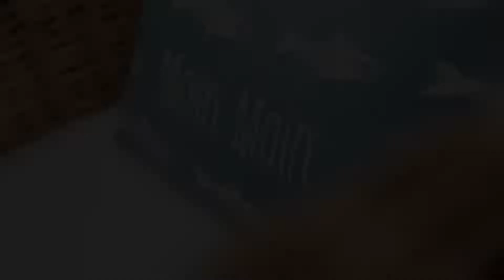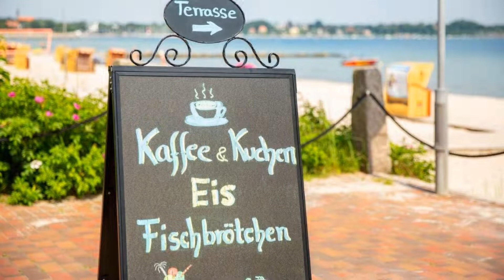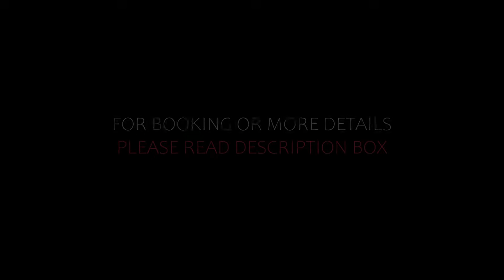Top 9 Recommended Hotels In Eckernforde | Best Hotels In Eckernforde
Queries Solved:
1) Top 9 Recommended Hotels In Eckernforde
2) Top 9 Hotels In Eckernforde
3) Top Nine Hotels In Eckernforde
4) Top 9 Romantic Hotels In Eckernforde
5) 9 Best Hotels For Couples In Eckernforde
6) Hotels In Eckernforde
7) Best Hotels In Eckernforde
8) Top 9 Luxury Hotels In Eckernforde
9) Luxury Hotel In Eckernforde
10) Luxury Hotels In Eckernforde
11) Luxury Stay In Eckernforde
12) Top 9 4 Star Hotel In Eckernforde
13) Best 4 Star Hotel In Eckernforde
14) 4 Star Hotel In Eckernforde

Track Title: Reasons To Hope
Artist: Reed Mathis